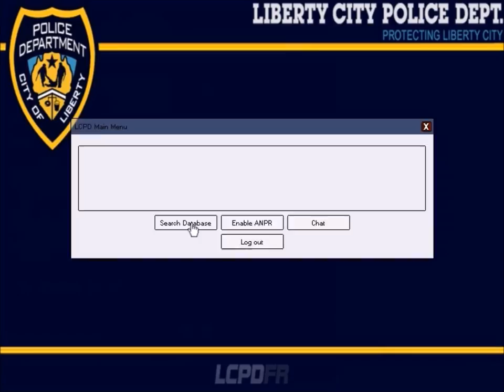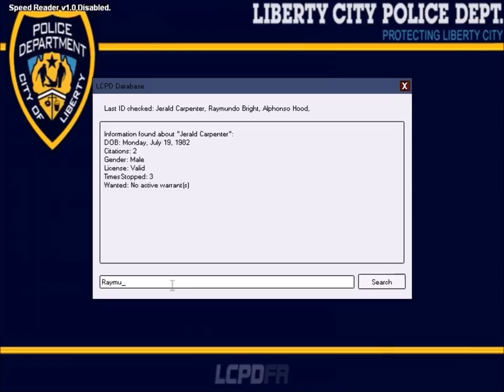Gta IV lcpdfr 1.0 Singleplayer:Oakland Police Patrol #21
hey guys playing some Gta IV lcpdfr 1.0 Singleplayer:Oakland Police Patrol #21 enjoy :)